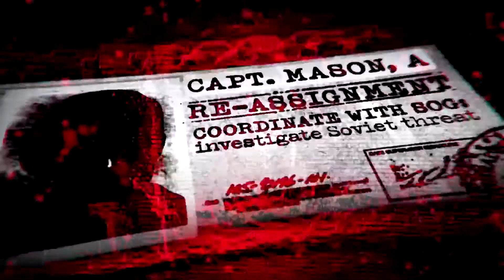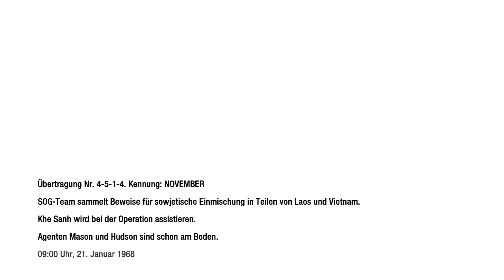Call of Duty Black Ops # 4 In Vietnam verkackt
Call of Duty: Black Ops ist ein von Treyarch entwickelter Ego-Shooter, welcher am 9. November 2010[2] weltweit von Activision für PC (Windows und macOS), Xbox 360, PlayStation 3 und Wii veröffentlicht wurde. Das Spiel stellt den siebten Teil der Call-of-Duty-Reihe und den dritten von Treyarch entwickelten Teil dar. Auf PC, Xbox 360 und PlayStation 3 ist Black Ops in 3D spielbar.